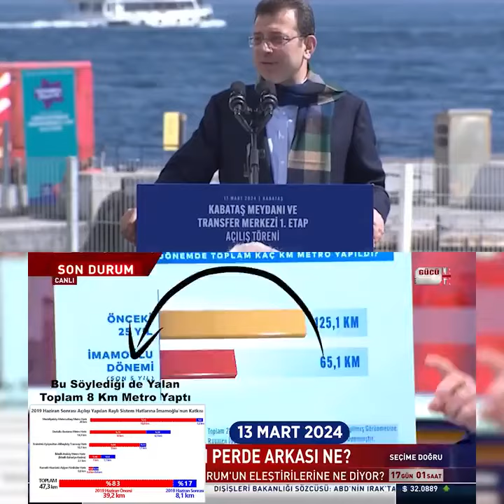5 yıl önce verdiği sözleri sorulunca “hatırlamıyorum” diyen Ekrem İmamoğlu, zıp zıp zıplarken 😂🤣